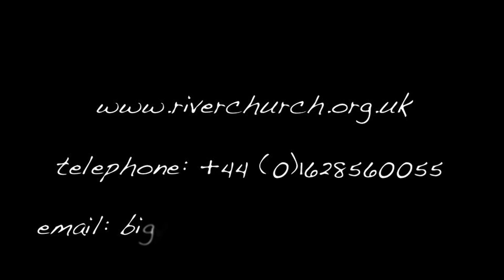The BIG Year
Find out more about River Church`s training year for discipleship, leadership and theology - what it is and how you can be a part of it. for more!